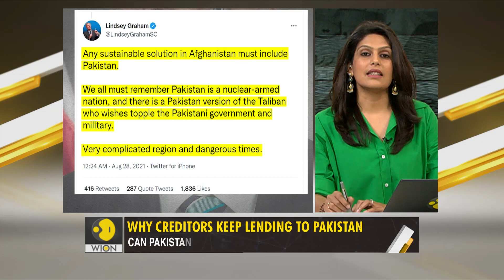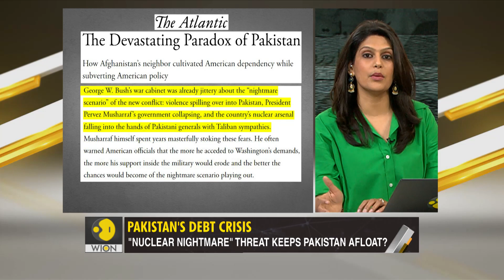Gravitas: How a nuclear nightmare scenario is keeping Pakistan afloat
Pakistan owes more than $200 billion to its creditors. Islamabad has borrowed from the world's leading lenders. Why are global lenders keeping Pakistan afloat? Palki Sharma tells you how a nuclear nightmare scenario allows Pakistan to extract concessions from world powers.